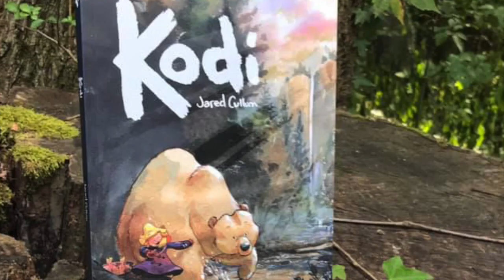New York Library Plein Air Watercolor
Hello Art-family!
This is a plein air painting in New York City of the library from the park behind it.
Happy sketching,
Jared